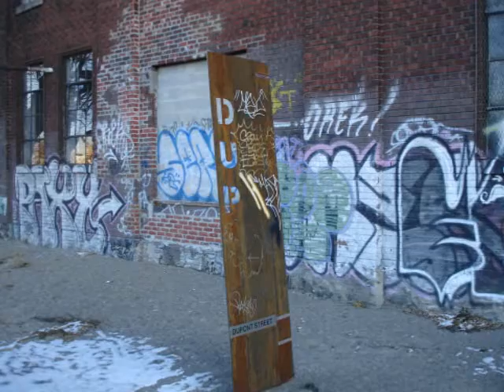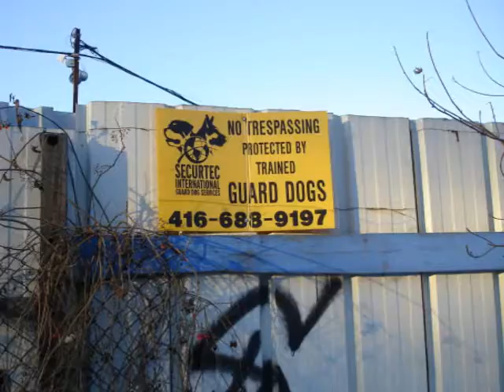Exploring West Toronto Railpath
Toronto Outdoor Club members explore the first opened section of the West Toronto Railpath.